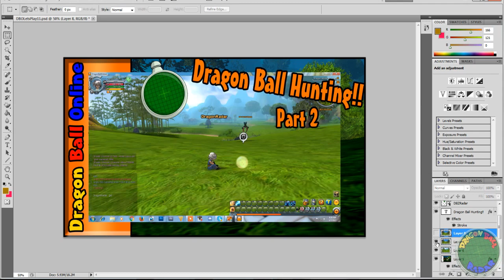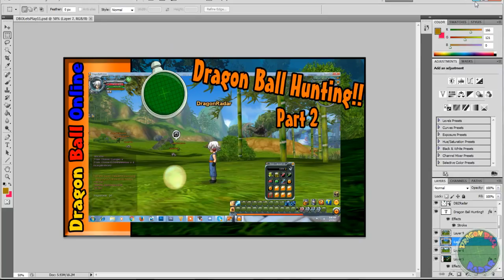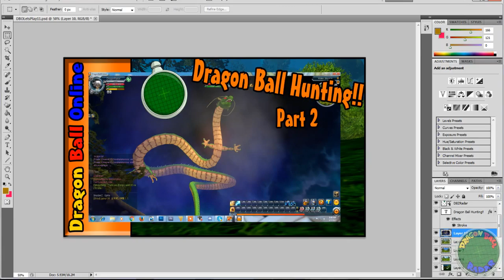DRAGON BALL ONLINE EPISODE 14! Dragon Ball Hunting Part 5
Whats up guys ! This is the last dragon ball hunting video for a little while so enjoy !